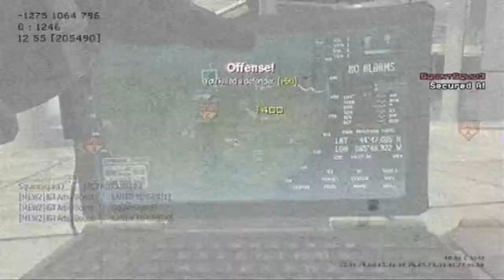100 SUBSCRIBERS + SHOUTOUTS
READ DESCRIPTION!
Thanks guys as always for being here for me. Hope ya'll enjoyed the shoutouts. Don't forget to gimme a thumbs up and whatever really ;)
GO FORTH AND SUB TO THEM!:
Songs
The First Time (Original Mix)-Approaching Nirvana (Evolve Album)
Final Flight-Approaching Nirvana